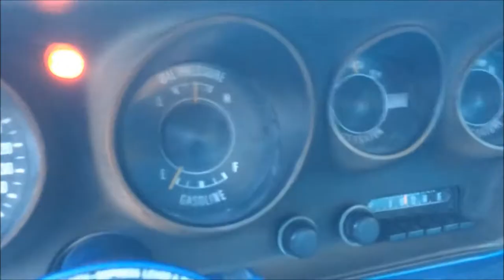1971 Plymouth Roadrunner (Yes - Roundabout)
1971 Plymouth Roadrunner